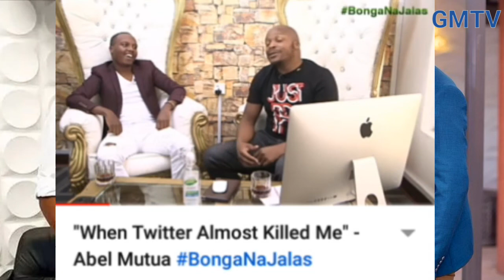JALANGO TALKS REPLACING ANDREW KIBE AT KISS 100 AFTER KIBE GOT FIRED| KAMENE GORO IS ANGRY